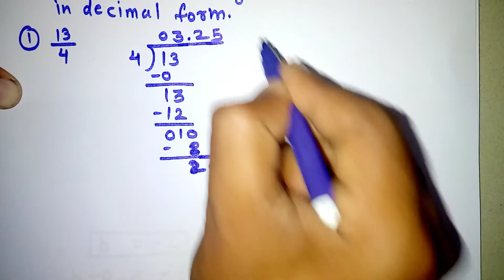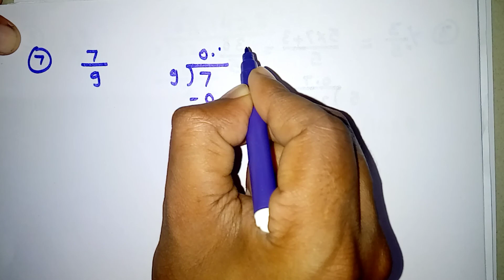Operations on Rational Numbers Class 7 Practice Set 24 |7th Standard Maths | State Board Maharashtra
operations on rational numbers class 7 practice set 23

operations on rational numbers 7th standard maths